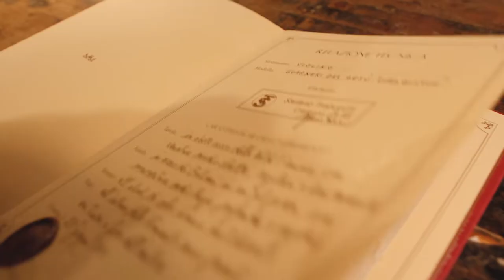Aurelia Macovei plays Del Gesù' violin model made by Master violinmaker Stefano Trabucchi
Stunning performance of Aurelia Macovei with my Del Gesù model violin made in Cremona 2022. She plays John Corigliano "The red violin"